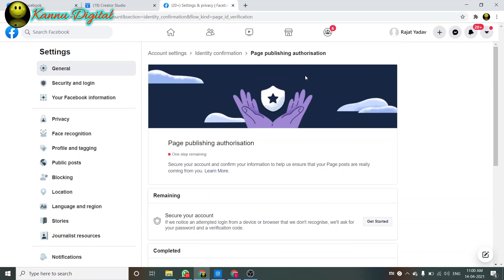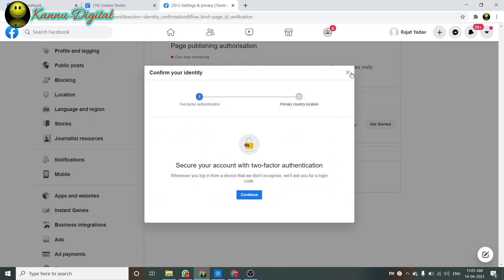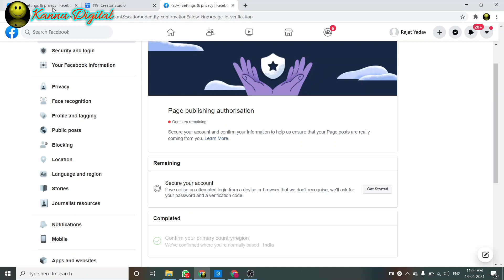Page publishing authorisation. If you do not complete it by 25 April 2021, you can't post on Page.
My Phone

My 1st Mic

My 2nd Mic